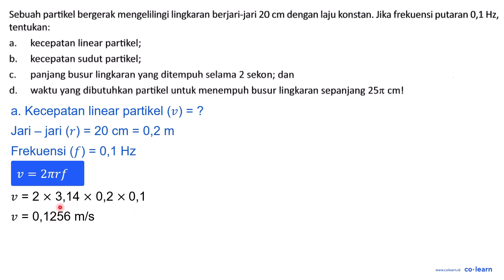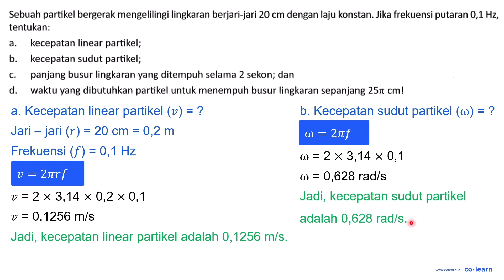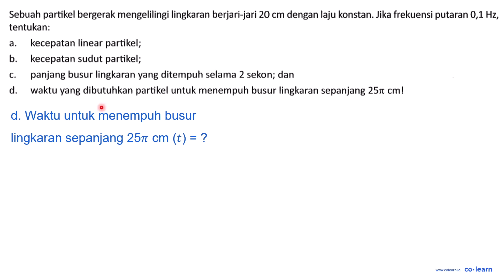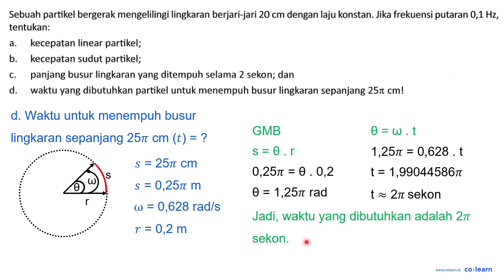Sebuah partikel bergerak mengelilingi lingkaran berjari-jari 20 cm dengan laju konstan. Jika frek...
Sebuah partikel bergerak mengelilingi lingkaran berjari-jari 20 cm dengan laju konstan. Jika frekuensi putaran 0,1 Hz, tentukan:
a. kecepatan linear partikel;
b. kecepatan sudut partikel;
c. panjang busur lingkaran yang ditempuh selama 2 sekon; dan
d. waktu yang dibutuhkan partikel untuk menempuh busur lingkaran sepanjang 25 pi cm!

Topik atau Materi: Gerak Melingkar - Dinamika Benda Titik - Mekanika - Fisika Kelas 11 SMA - Kurikulum Merdeka

Sumber Soal: Fisika 11, KM, SL, 2022 , Bumi Aksara

00:00 : Bedah Soal
01:00 : Konsep, rumus dan pengertian Gerak Melingkar
01:18 : Langkah penyelesaian soal
04:56 : Jawaban akhir
05:26 : Penutup